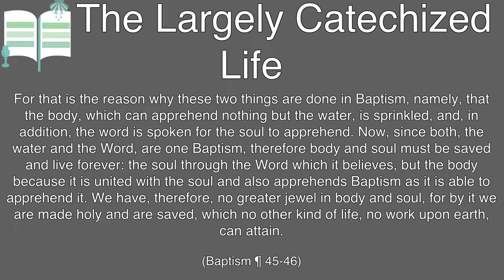Baptized for body and soul both - The Largely Catechized Life #85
For that is the reason why these two things are done in Baptism, namely, that the body, which can apprehend nothing but the water, is sprinkled, and, in addition, the word is spoken for the soul to apprehend. Now, since both, the water and the Word, are one Baptism, therefore body and soul must be saved and live forever: the soul through the Word which it believes, but the body because it is united with the soul and also apprehends Baptism as it is able to apprehend it. We have, therefore, no greater jewel in body and soul, for by it we are made holy and are saved, which no other kind of life, no work upon earth, can attain.